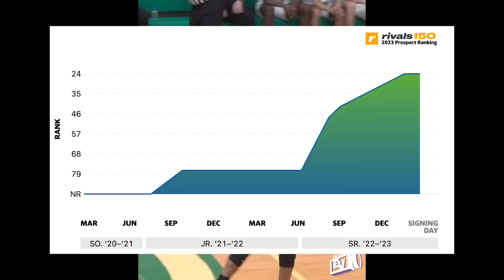BRONNY TOP 10???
In this video, I break down the new 2024 NBA Mock Draft according to Draft Express. What do you think of the new mock?